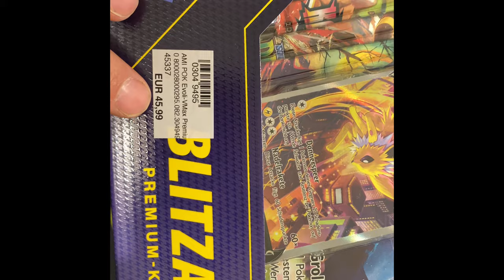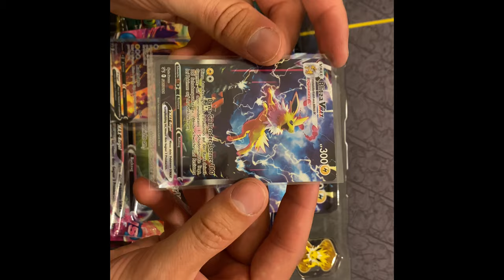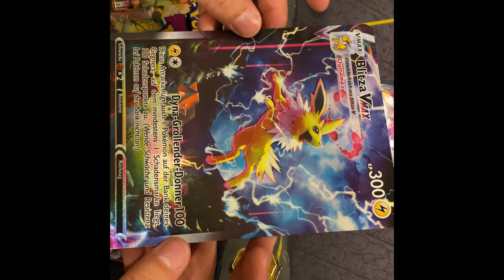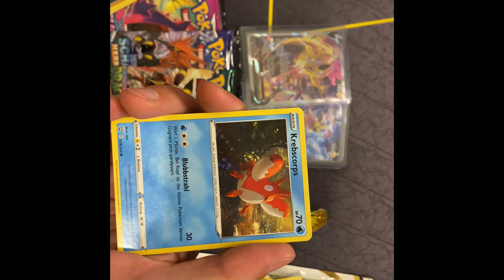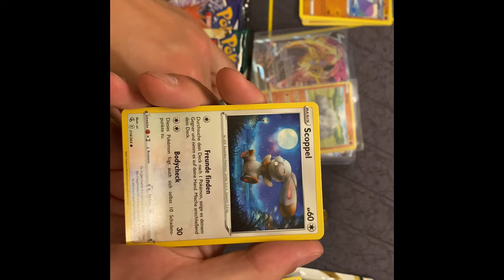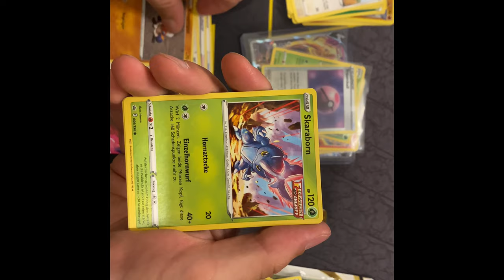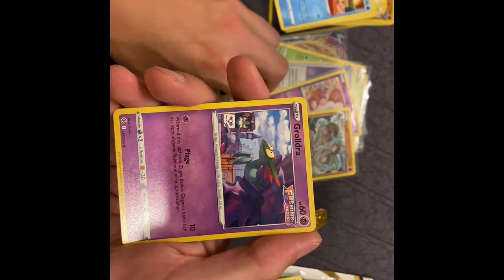Failaufnahme Giveaway &Blitza Vmax Box Alternative Pokemon Schild&Schwert - 250 Abonnenten Special#2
Leute, ich konnte das Video leider nicht mehr editieren - irgendwie hat mein Iphone es schon in die Cloud hochgeladen und danach war es zu lang - zum bearbeiten. Trotzdem viel Spaß :D

Viel Spaß!